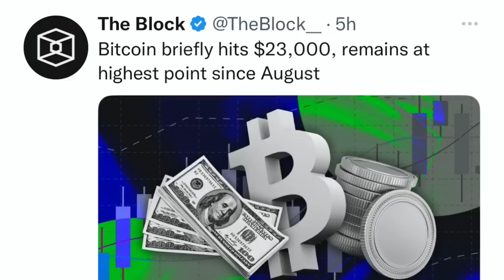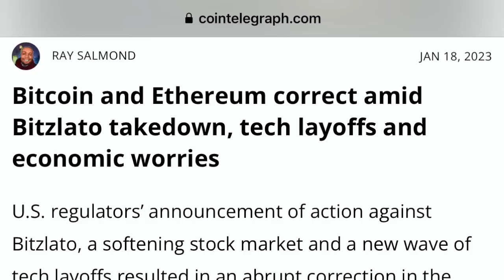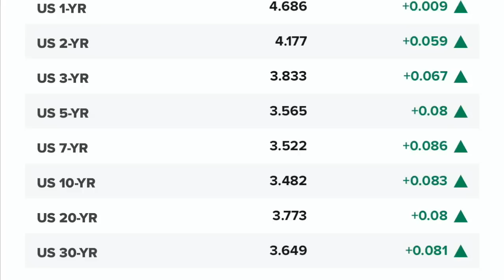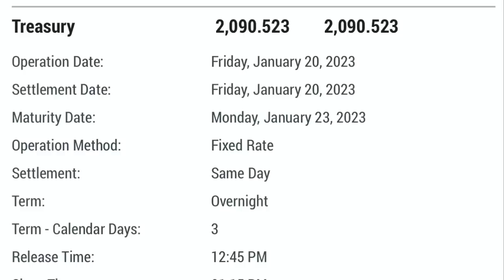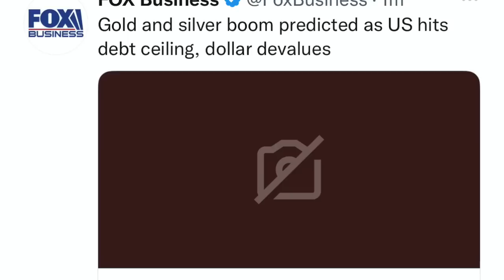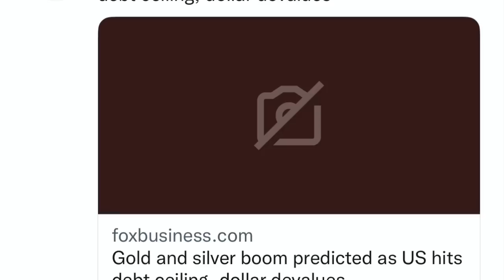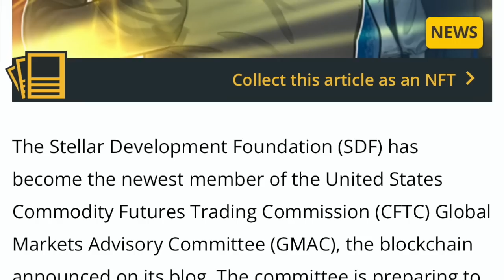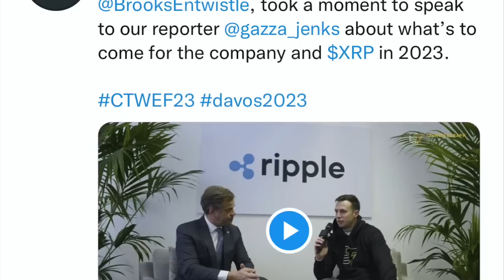OMG! RIPPLE/XRP WANTS TO RULE CBDC'S & CARBON CREDITS! STELLAR/XLM JOINS CFTC! BITCOIN PUMP & DUMP!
I go over Bitcoin and crypto market! Bitcoin & crypto get a pump but dump coming! Stellar joins CFTC Global markets advisors committee. Ripple focus on CBDC's and Carbon Credits. Genesis & Bitzlato have no effect on crypto prices. Dollar drops helps Gold and Bitcoin.